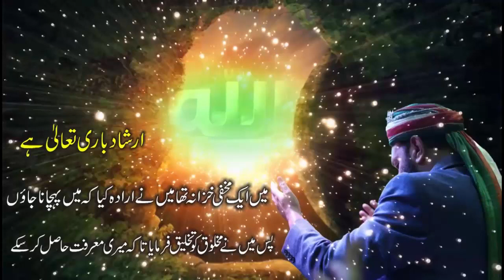Byan Siddiqui Lasani Sarkar Pakpatan Sharif Part 3 | Qabar , Hashar mein Dastgeeri |Salat o Salam